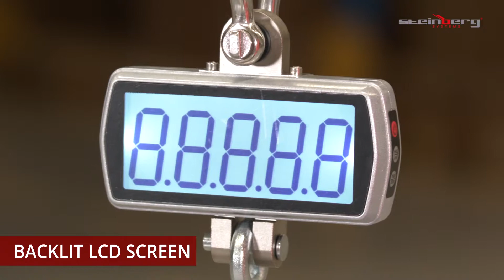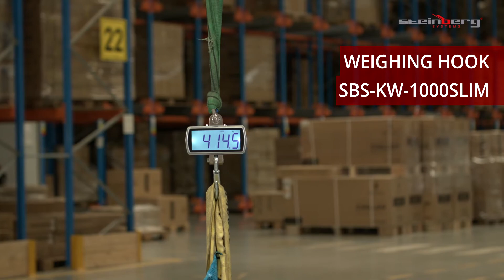Crane Scale Steinberg Systems SBS-KW-1000SLIM | Product presentation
➤ Check the detailed product description and its availability in the expondo store

The crane scale SBS-KW-1000SLIM from Steinberg Systems was specially designed for industrial use and is the right tool to actively support you in your daily work. This crane scale is mainly used in industry and trade. It convinces with its robust design and high-quality LCD display. Take advantage of the mobile application possibilities of this scale and complete your industrial equipment. Flexibility and performance are guaranteed. Your advantage: excellent measurement quality and first-class customer service.

The robust crane scale SBS-KW-1000SLIM has a variety of functions: Hold, Tare and Zero. It has a weighing range of 10 to 1,000 kg. With an accuracy of 500 g and a maximum overload of 120 % of the weighing range, the crane scale weighs heavy loads reliably and precisely. The scale's break load is 400 %. You can switch effortlessly between the weighing units kg and lb.

The crane scale is made of high-quality die-cast aluminium and therefore has a high load capacity and a unique robustness. The sturdy housing protects the device from external influences and shocks, making the scale particularly durable. The operating temperature of -10 to +40 °C supports a longer service life for the scale.

The classic, timeless design and high-resolution LCD display complete this powerful all-rounder. The digit height of 40 mm enables you to clearly read individual measured values. All necessary keys for problem-free and easy use are easily accessible. In idle mode, the automatic switch-off function conserves the batteries.

The included remote control supports you in your daily work with the crane scale and transfers all data to the scale. You can easily operate and control this scale even from a great distance.

Delivery includes a rotating alloyed steel safety hook for hanging weights, a carabiner shackle and 6 AA 1.5 V batteries for the scale and remote control. This guarantees that you can put the Steinberg Systems crane scale to immediate use.